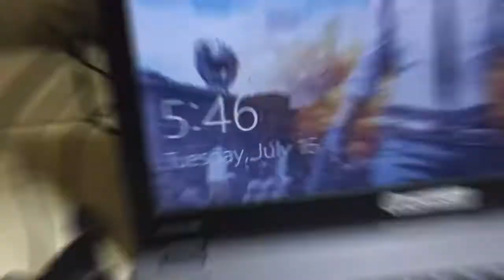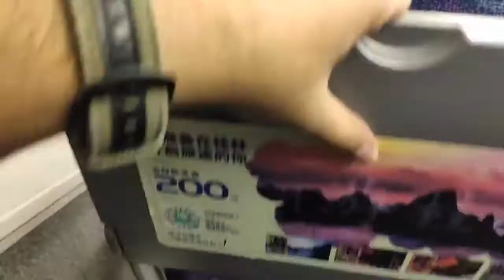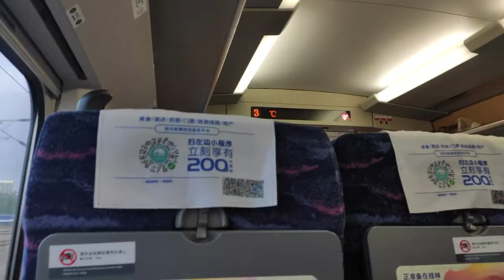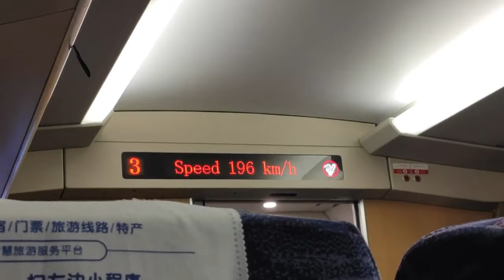Inside a High Speed Train In China! 200 km/h !!!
This trip i took to reach Dali from Kunming south station. This high speed bullet train average speed was 195 km/h.

This china bullet train video is captured by me.